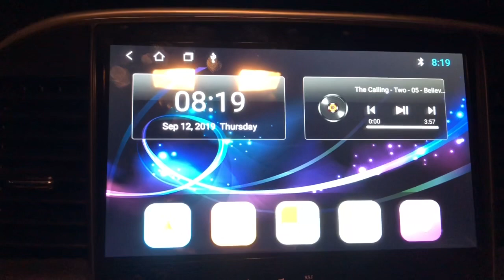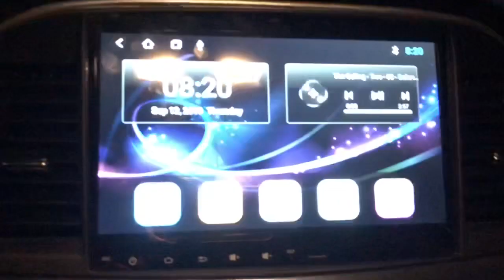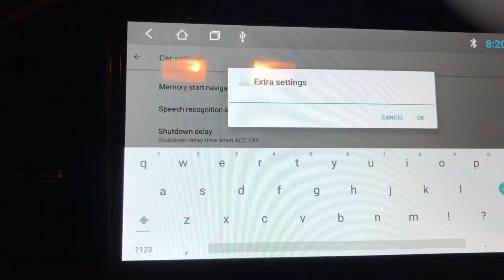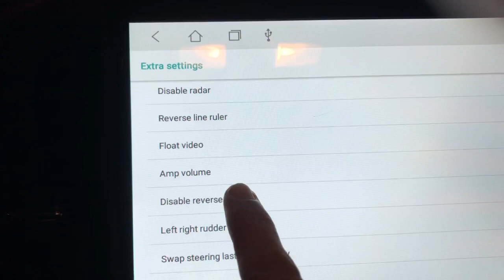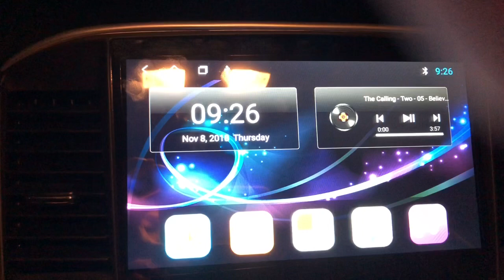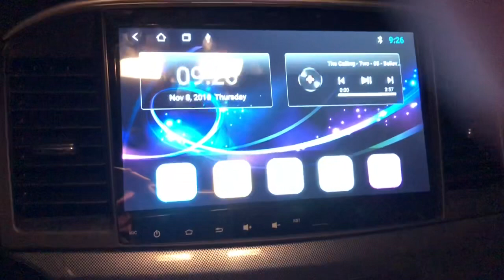How to: Disabling the message ‘No Video Signal’ from 2DIN Android Headunit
‘No video signal’ disable.